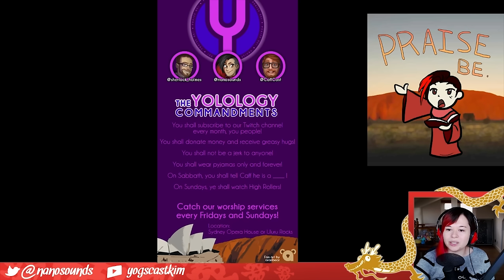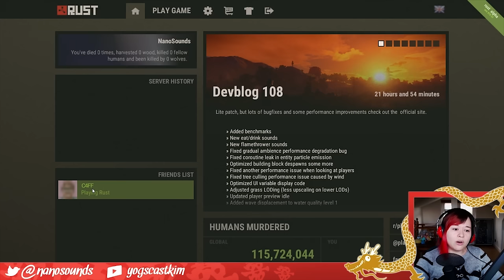Rust: The Church of Yolology! - Livestream Highlights!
Caff and I play Rust and found the church of Yolology with the help of our friends! Praise be!